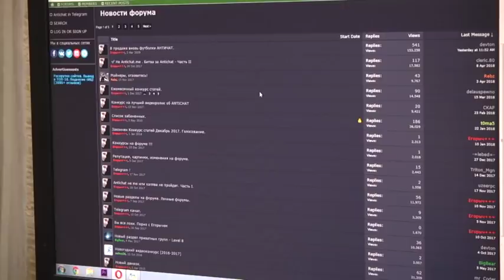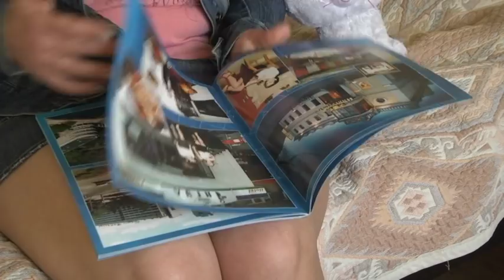У Миколаєві затримали педофіла-батька трьох дітей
45-річний чоловік та 12-річна дівчинка познайомилися в одній з соціальних мереж. Обоє приховали вік. Затриманий розповів, що у них був навіть секс онлайн. І ось одного дня парочка наважилася на реальну зустріч. Під час першого побачення чоловік напоїв дитину та відвіз на квартиру. Невідомо, скільки б тривали ці стосунки, якби не мати дівчинки. Під час чергового візиту чоловіка затримали. Виявилося, що він сам- батько 3-х дітей, старшому з яких 15.